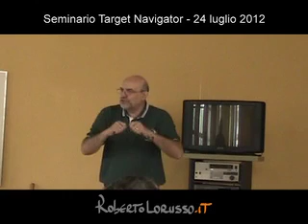Roberto Lorusso spiega come gestire i progetti d'innovazione - 24 luglio 2012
Come si gestiscono i progetti di innovazione? Esistono strumenti software in grado di farti navigare verso gli obiettivi pianificati? A cura di Roberto Lorusso